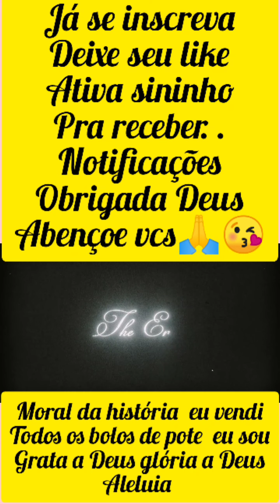faça bolo de pote e transforme em dinheiro rapidinho vendendo nós comércios local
Created by InShot estava com pouco dinheiro ,aí comprei ingredientes e fiz bolo de pote e rapidinho ganhei dinheiro vendendo no comércio local de Sorocaba